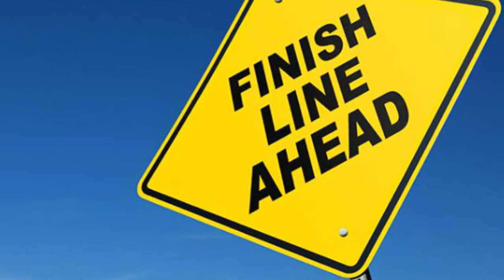Virtual Autumn Walk - 20 minutes walking through the forest with Fall colors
Virtual Autumn Walk - 20 minutes walking thrrough the forest with Autumn leaves. For best quality viewing on a laptop, please make sure you are watching in 1080p HD. (Click on the gear symbol in the bottom right of the video).

Exercise in your own home on your treadmill or in your front room while watching the English countryside. Ideal for those of you who haven't exercised for some time or who have been advised by the doctor to do some exercise.

5 minute, 10 minute, 15 minute and 30 minute virtual walks also available. Build up your fitness in the comfort of your own home with our virtual country walks.

Watch on your phone, tablet or better still, on your smart TV. When you can comfortably complete the 5 minute walks, move on to one of the other 10 minute walks.

Other stuff by Rob:

Books:
Personal Development:

LIFT – 99 Ways to LIFT your career
Building Your Portfolio Career - Full Time Salary from Part Time Jobs
Midlife Career Advice – the 5 Step Plan

Children’s series - Creature Teachers:

The Skylark Who Was Frightened of Flying
The Cat Who Wore a Hat
The Giraffe Who Couldn't Laugh
The Dog Who Watched TV
The Rabbit Who Hopped Over the Hill

Memories From the 20th Century:

How Was It for You? – memories of the 1940s
I Remember When I was Young – memories of the 1920s – 1960s

Humour:

Penguin Dave’s 100 Really Funny Jokes